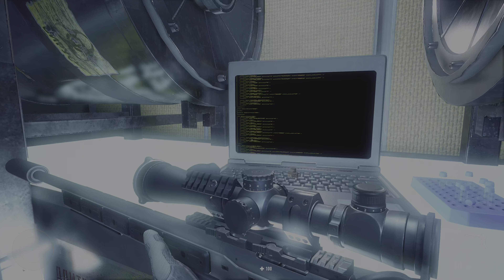Sniper Ghost Warrior Contracts Gameplay Story (Full Game) Part 3 PlayStation 5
CI GAMES S.A.
PS4
PS5
1 player
PS4 Version
DUALSHOCK 4 vibration
PEGI 18
Language
Violence

The game is backward compatible on PlayStation 5 and supports 2K resolution in 60 FPS on this console.

Become the ultimate assassin in the most realistic modern warfare sniping game available. Engage in an immersive single-player campaign across large, open-ended maps. Tactical thinking, stealth approach and precision in execution of long shots required.

Open-ended contracts - Bounties and challenges deliver strong replayability options to eliminate targets and collect cash to redeem for upgrades.

An all-new Dynamic Reticle System - Offers the most realistic and intense sniping experience.

Upgradeable AR Mask - With the ability to scan the environment and highlight weakness or objects of interest.

An arsenal of new gadgets - Including drones, remote sniper turrets and gas grenades. Show off your stealth skills, execute silent takedowns and be rewarded for a strategic play style.

Battle the brutal wilderness of Siberia - Fight to survive the intensity of snow-covered mountains, lush forests and secret bases hidden deep in the mountainside.

Platform:
PS4
Release:
22/11/2019
Publisher:
CI GAMES S.A.
Genres:
Shooter, Shooter
Voice:
English
Screen Languages:
Chinese (Simplified), Chinese (Traditional), English, French (France), German, Italian, Korean, Polish, Russian, Spanish